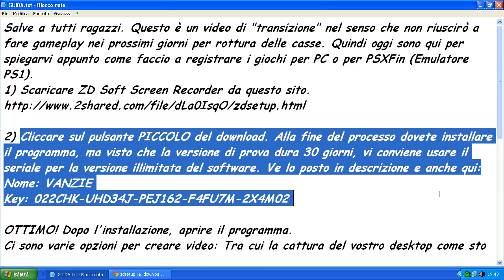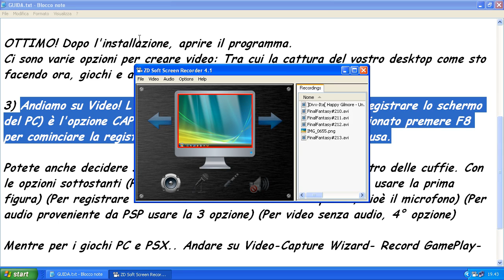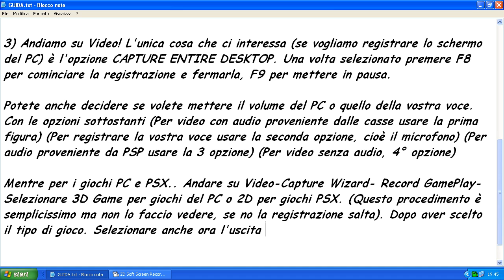Come Fare Gameplay Dei Giochi PSX & PC In Soli 3 Minuti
Un procedimento lungo neanche 3 minuti che vi aiuterà a fare gameplay e farli vedere a tutti i vostri amici :)

Seriale:
Nome: VANZIE
Key: 022CHK-UHD34J-PEJ162-F4FU7M-2X4M02